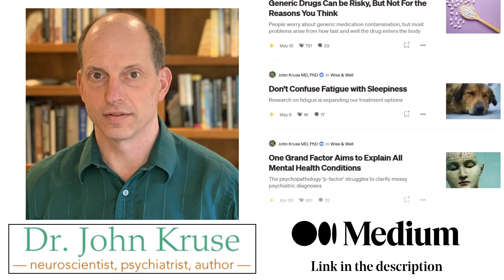DNA Testing For ADHD?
Main Chapters:
00:00 Intro - DNA Testing for ADHD?
00:11 Take home message
01:10 DNA Testing and Mental Health
02:52 What is DNA Testing?
08:46 What are DNA Tests Testing For?
15:41 Conclusion

For a few hundred dollars, several companies will perform DNA analyses that purport to tell whether you have ADHD or what medications you should use.
While you may gain some concrete information about your genetic heritage, seldom are these tests are useful as they suggest. Some of this has to do with the limited scope of the tests, while much has to do with the nature of ADHD. Furthermore, how well your genes are expressed often has as much importance as which genes you actually have.

References:
Genetics in the ADHD Clinic: How Can Genetic Testing Support the Current Clinical Practice? (2022)

A common variant of the latrophilin 3 gene, LPHN3, confers susceptibility to ADHD and predicts effectiveness of stimulant medication (2010)

Full Chapter list:
00:00 Intro - DNA Testing for ADHD?
00:11 Take home message
01:10 DNA Testing and Mental Health
02:52 What is DNA Testing?
03:30 DNA Sequencing and Genotyping
06:41 Epigenetics
08:46 What are DNA Tests Testing For?
08:57 Drug Absorption
10:11 Neurotransmitter Receptor Versions
11:18 Enzymes and Metabolism
13:31 Propensity for Side Effects
14:13 Neurotransmitter Synthesis
15:41 Conclusion
17:03 Outro